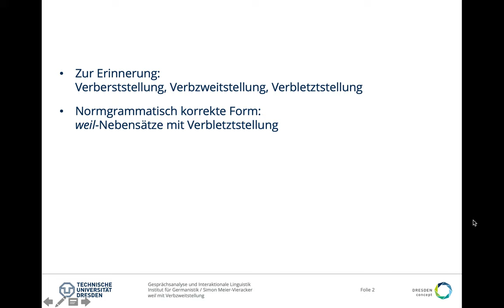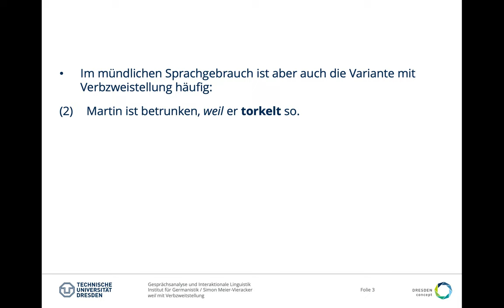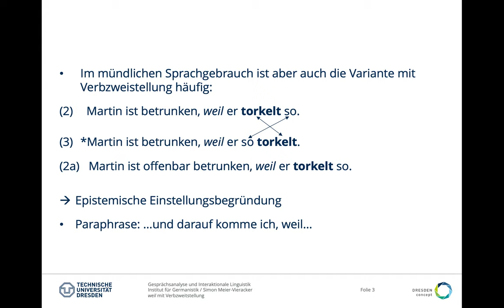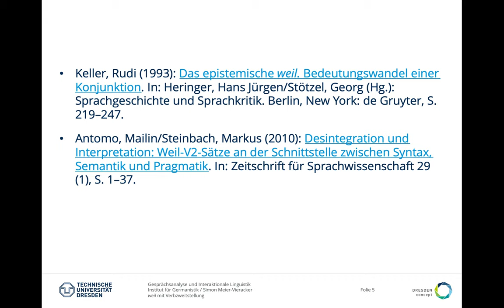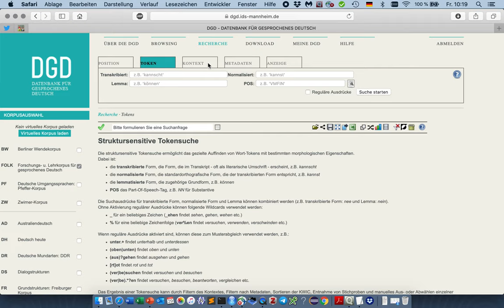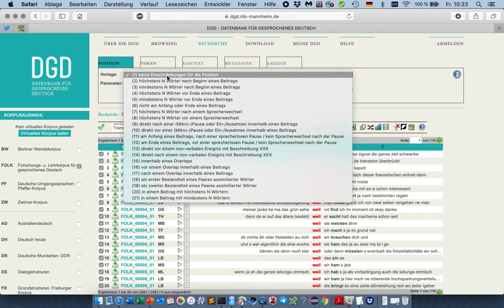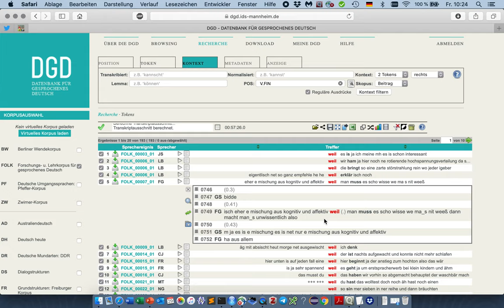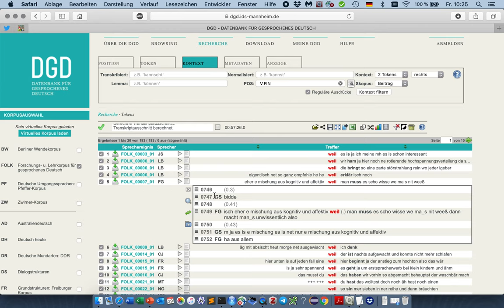Interaktionale Linguistik: 'weil' mit Verbzweitstellung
In diesem Video erkläre ich das für gesprochene Sprache typische Phänomen von 'weil' mit Verbzweitstellung und zeige, wie man in der Datenbank Gesprochenes Deutsch selbst nach Belegen recherchieren kann.

Literatur zum Thema:

Keller, Rudi (1993): Das epistemische weil. Bedeutungswandel einer Konjunktion. In: Heringer, Hans Jürgen/Stötzel, Georg (Hg.): Sprachgeschichte und Sprachkritik. Berlin, New York: de Gruyter, S. 219–247.

Antomo, Mailin/Steinbach, Markus (2010): Desintegration und Interpretation: Weil-V2-Sätze an der Schnittstelle zwischen Syntax, Semantik und Pragmatik. In: Zeitschrift für Sprachwissenschaft 29 (1), S. 1–37.

OER – Open Educational Resource